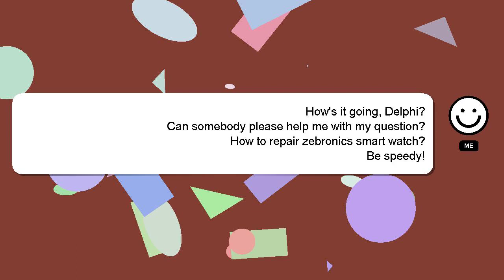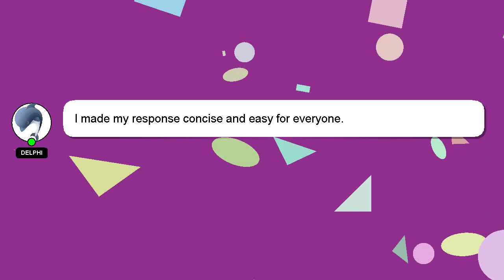How to repair zebronics smart watch?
A quick introduction about me, Hey, I'm known as Delphi. Let me assist you in answering any questions you may have. - How to repair zebronics smart watch?

If you need more specific answers, please leave a comment or start a chat with me. Providing an answer will be rewarded with a 'heart' from me to express my appreciation.

*2 What we are experimenting :*